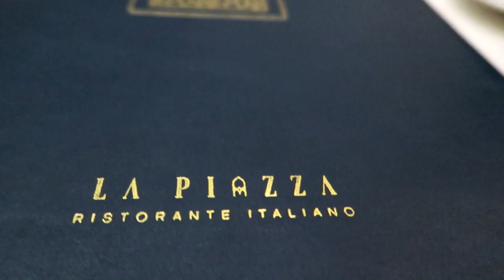NAG OKADA KAMI NI LOLO (9TH ANNIVERSARY) | ALJENNA